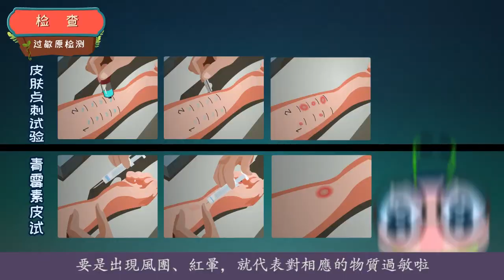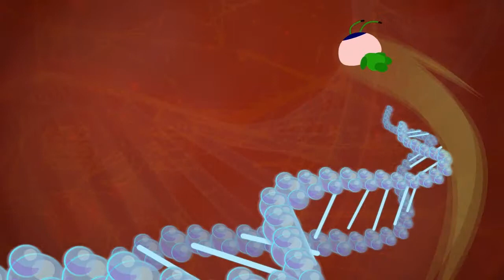（繁體）過敏性鼻炎（02）PM2.5竟會誘發過敏性鼻炎，三招教你如何在霧霾天裏防鼻炎！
過敏性鼻炎會遺傳？花粉、灰塵、塵螨、PM2.5、PM10、養寵物、吃過敏食物會誘發過敏性鼻炎？懷疑有過敏性鼻炎該做哪些檢查？前鼻鏡檢查、過敏原檢測都是怎麽做的？得了過敏性鼻炎是吃抗組胺藥？糖皮質激素？減充血劑？還是做脫敏治療？過敏性鼻炎要做手術嗎？過敏性鼻炎的防查治